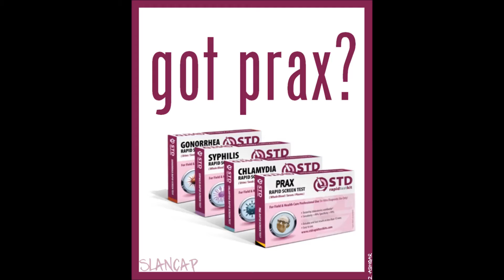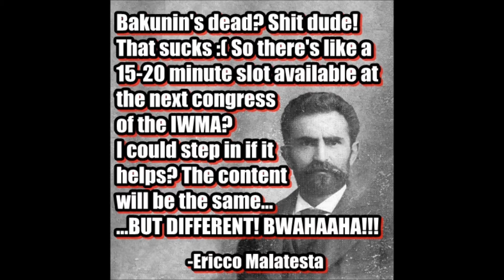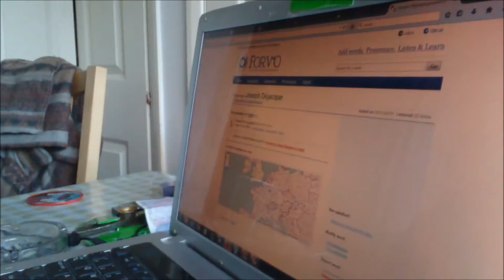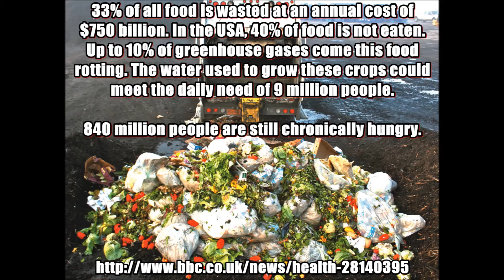Q&A Ep 4: Collectivism vs Communism?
Is it redundant to make a distinction between Collectivist Anarchism and Anarchist Communism? Is Anarchist Communism a form of collectivism?